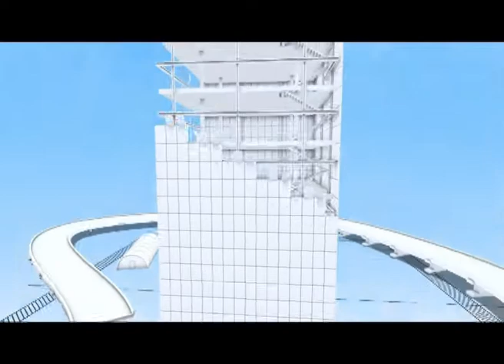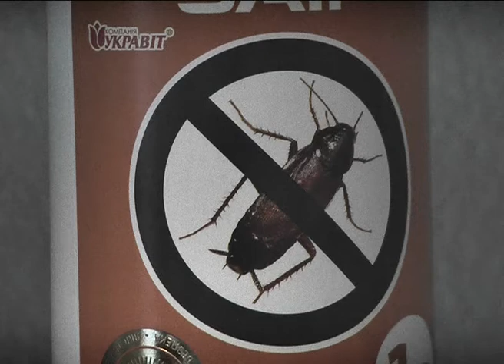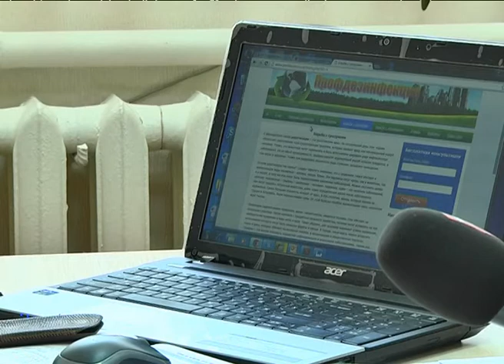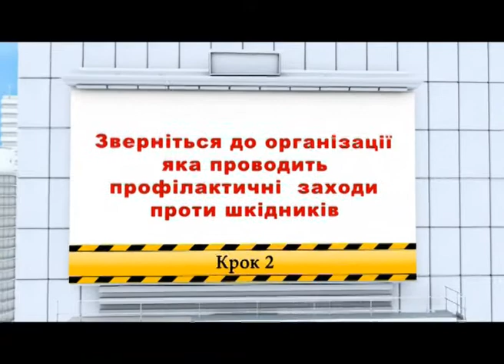Телеканал ВІТА -Городничий- 2014-05-31 Гризуни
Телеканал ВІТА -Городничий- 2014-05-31